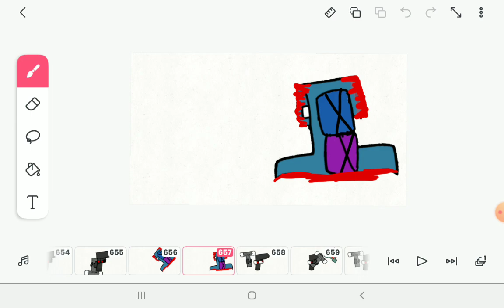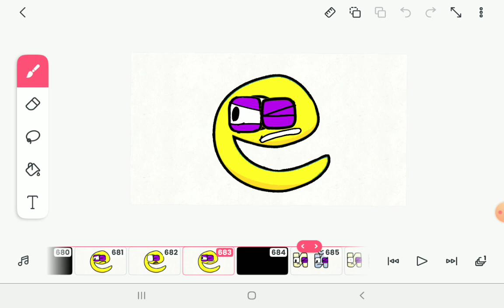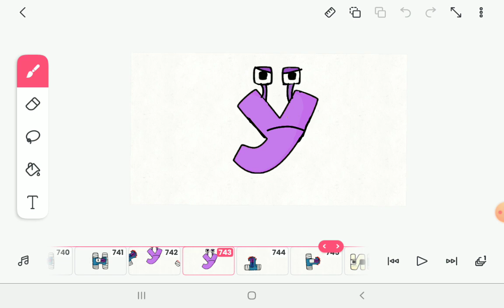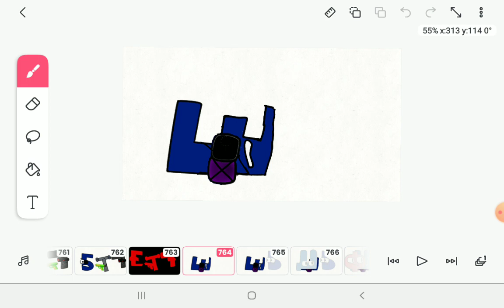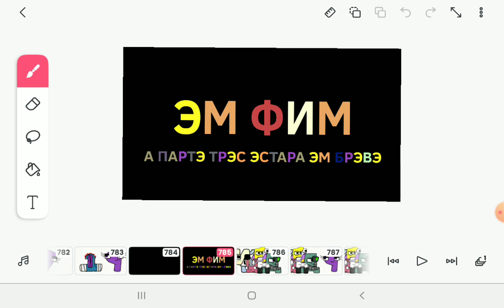Geh's Revenge: Part 2